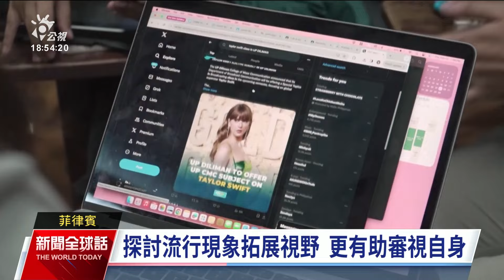開課探討泰勒絲現象 菲國大學以性別、階級角度切入｜20240304 公視新聞全球話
美國流行天后泰勒絲（Taylor Swift）近來以巡迴演唱會在全球掀起熱潮，包括哈佛大學、史丹佛大學等名校紛紛開課，研究她所創造的流行文化，現在這股風氣也傳到菲律賓。當地1所大學開了1門有關泰勒絲的選修課程，希望從性別和階級等不同角度來探討泰勒絲現象。